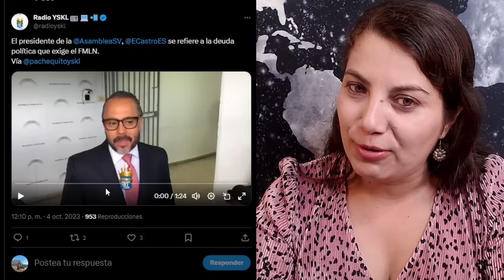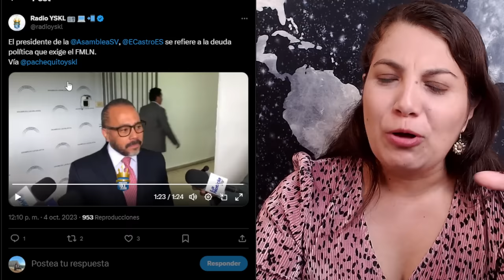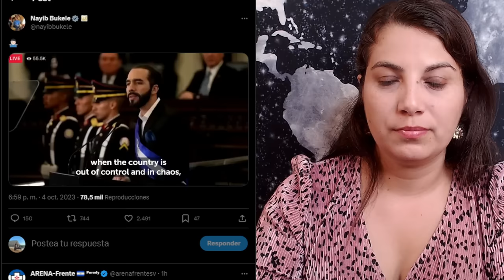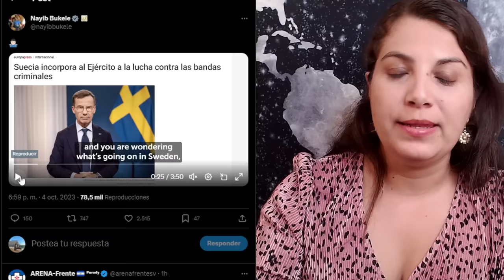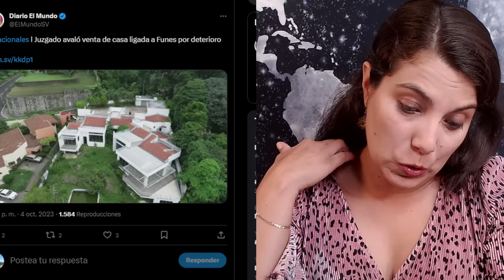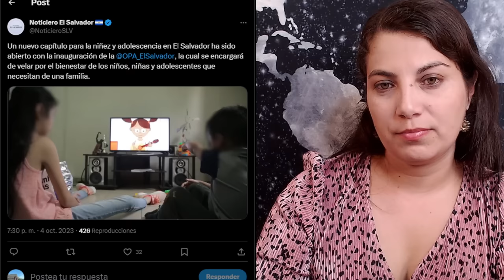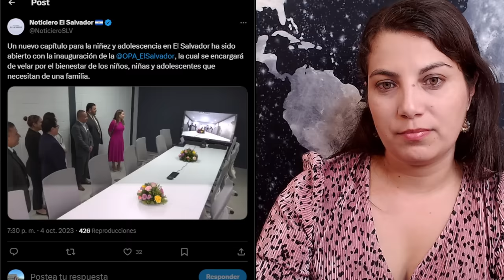Ernesto Castro le mete tastaseada de realidad al chino Flores / Todos los caminos llevan a BUKELE